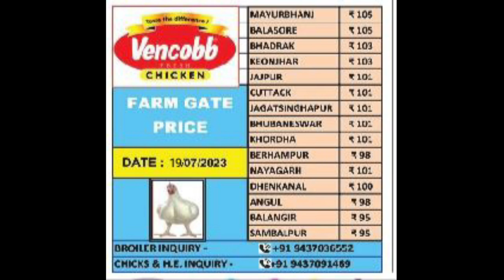Live Chicken Price In Odisha At Kg/Suguna Pasupati poultry farming paper rate//new update 19.07.23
Chicken Price In Odisha At Kg
/Suguna Pasupati poultry farming
 paper rate//
new update